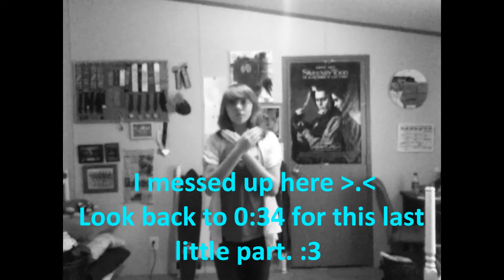Dango Daikazoku Dance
I made this dance to this song cause i realized there wasn't an official one yet. Not sure why i looked so angry or something ahah. So this is it i guess. For me at least! Feel free to check out the mirrored version to learn it! Video response yourself doing it if you want as well!